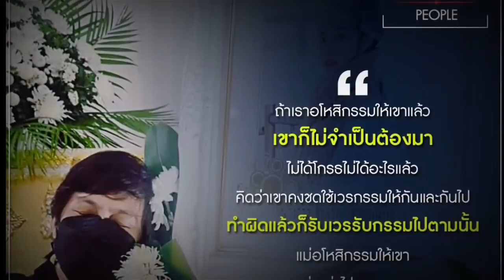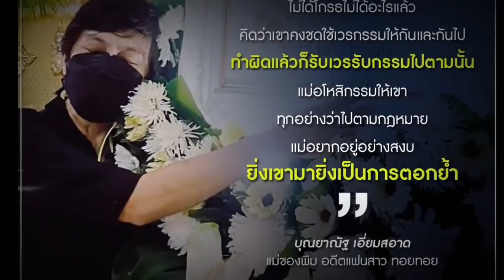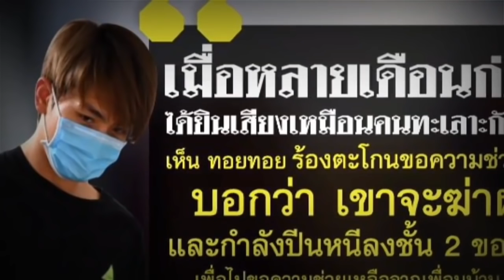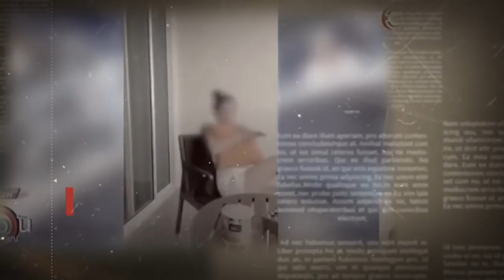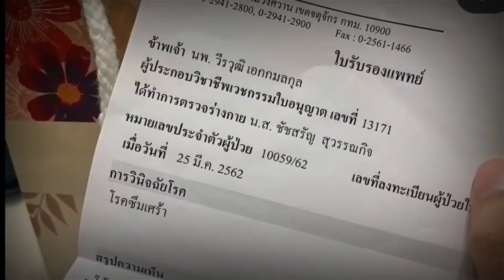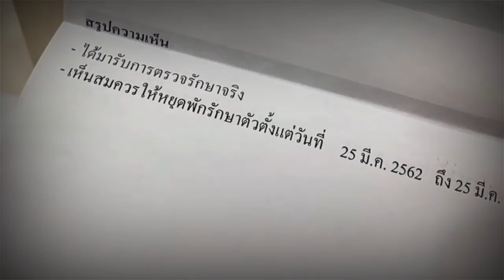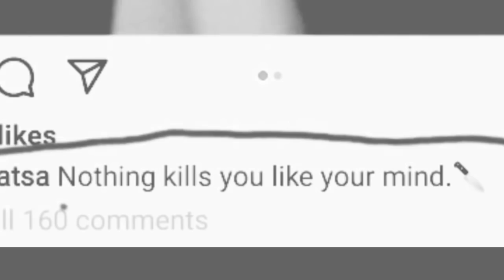"A nada de ser libre e inocente" | Toda la información de Toy Thanapat :::Pink Milk:::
-Descarga KWAI y usa mi código: Kwai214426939 😘

-Descarga TIKTOK y usa mi código: I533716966

Es una nueva forma de ayudar al canal Y ES GRATIS ❤
Te saludaré al final de los vídeos y me haces feliz.
Grashias :3